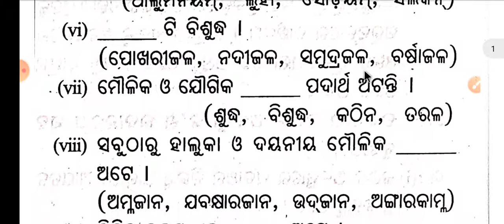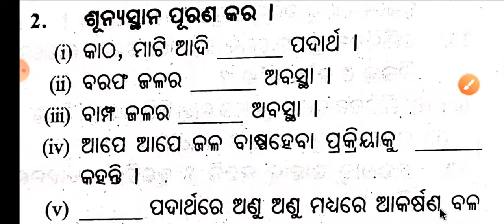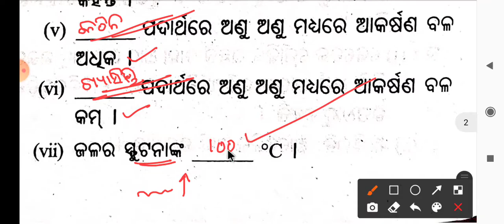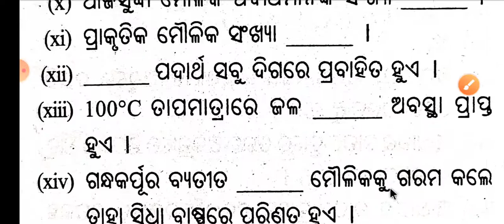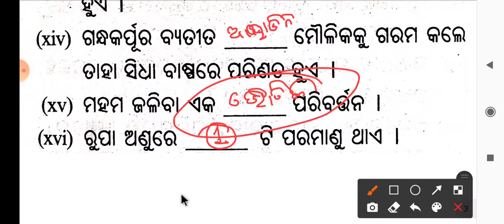7th class padartha question &answer // padartha 7th class question & answer / saptama sreni padartha